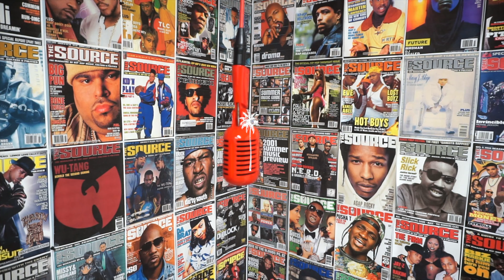CAINE04 GET IN WITH ME WELCOME TO HOLLYWOOD